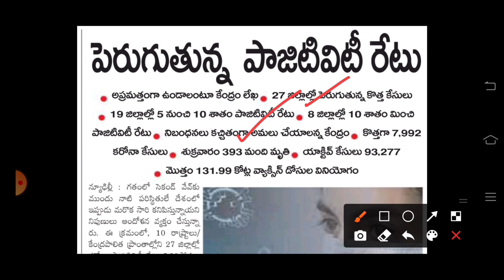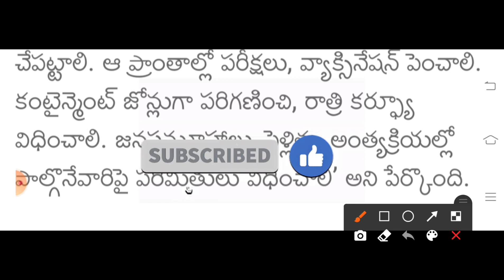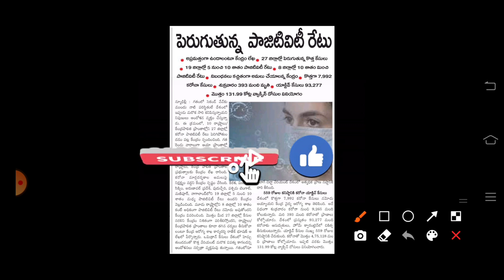షాకింగ్ న్యూస్; మళ్లీ పాఠశాలలు బంద్; మంత్రి సబితా ఇంద్రారెడ్డి; School Closed by Government.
Telangana school's closed today latest news
Telangana school's and colleges Closed today latest news